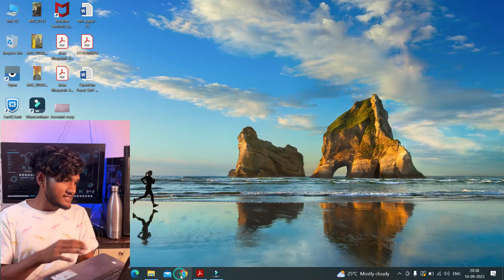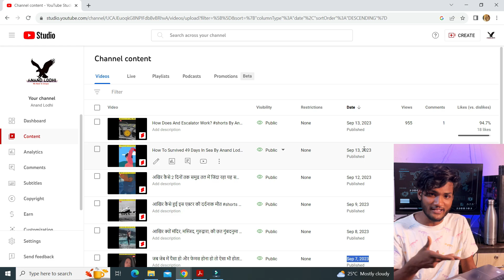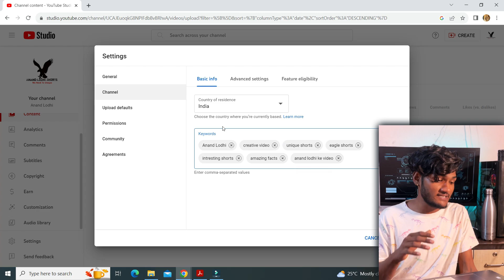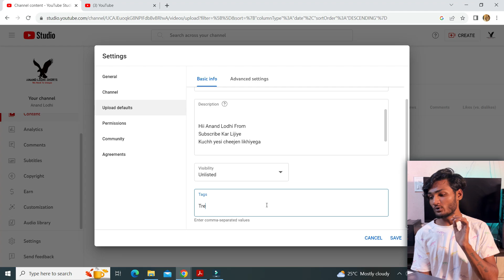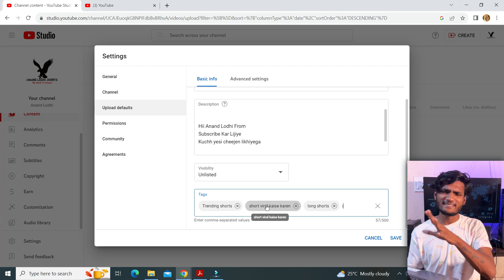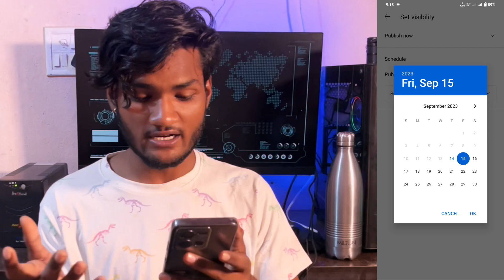Youtube Channel Setting Secret By Anand Lodhi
anand lodhi
channel par views kaise layen
video edit kaise karen
anand lodhi k video
anand k shorts